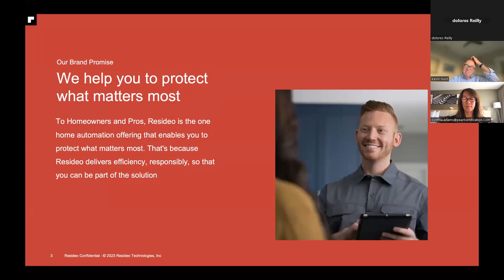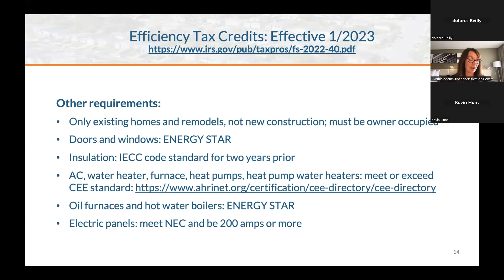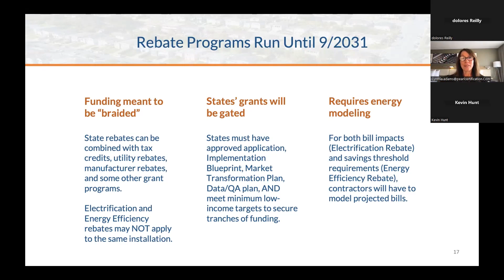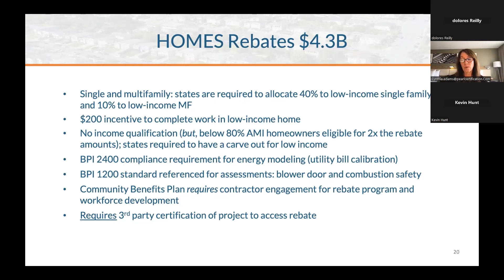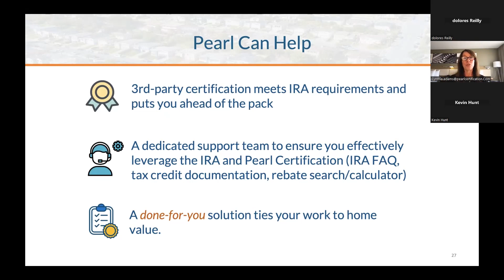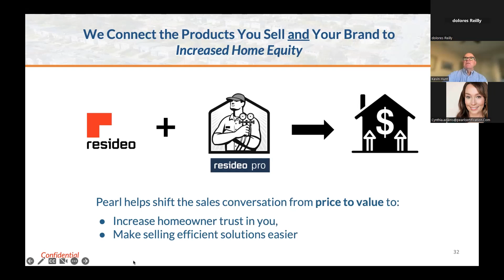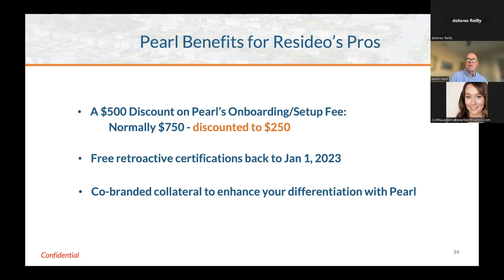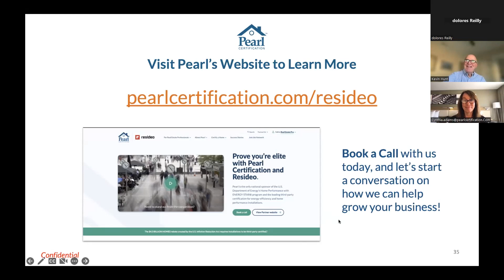Webinar Series Part 1: IRA Will Increase Homeowner Demand with BILLIONS in Rebates and Tax Credits.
Part One of a three-part series focusing on the Inflation Reduction Act and its impact for Contractors & Builders. Contractors will be key players in utilizing IRA funds at point of sale to deliver on the energy efficiency goals of this bill. In this webinar you will learn about the:

Roll out of programs, Sales messaging you can use, Business practices to consider to maximize your growth as a result of this federal funding.